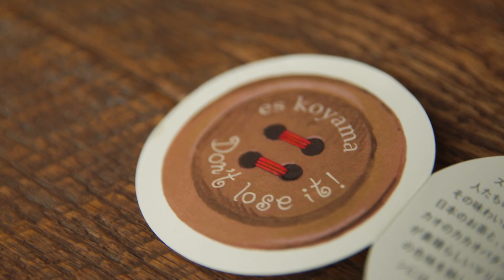【BUTTON OF HAPPINESS 幸せのボタン ～Don't lose it～】お茶の個性をホワイトチョコレートに閉じ込めて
■BUTTON OF HAPPINESS　幸せのボタン ～Don't lose it～
※1配送あたり6,500円以上お買い上げの方は、配送料をエスコヤマが負担させていただきます。

‹オフィシャルコピー›
素晴らしいお茶との新しい出会いの感動を
そのままホワイトチョコレートに閉じ込めて

2020年の春、お茶の“深掘りスト（物事を深掘りし、その道を究める人たちのこと）”たちによってもたらされた、その味わいに感動を覚える個性豊かな５種類の日本のお茶と、エクアドル産アリバナシオナル種カカオのカカオバターを100％使用したホワイトチョコが素晴らしいマリアージュを生み出しました。茶葉の色味を映した美しいグラデーションを描くボタンには、それぞれが持つ香り、苦味、旨味がたっぷり。ゆっくりとお口の中で溶かしながら、お茶の風味とミルキーな甘味との共演をご堪能ください。

【玄米茶】
玄米香煎由来の芳ばしい香りが特徴。ほんのりタンニンの渋味が効いたお茶の存在を感じます。ホワイトチョコレートの甘味がいっそうお茶の存在を引き立てて。

【煎茶】
「日本茶」と聞いて思い浮かぶ味わいがストレートに表現された味わい。ホワイトチョコレートの甘味と合わさることにより、馥郁とした豊かな香りが広がり、ポジティブな渋味を優しく感じます。

【和紅茶】
ホワイトチョコレートと合わさることでミルクティーのニュアンスも発揮しながら、発酵を経て生み出される紅茶らしい豊かな香りが広がります。

【三年番茶】
熟成によってもたらされた深みのある味わいと香りが最大の特長。芳ばしさの中から感じる黒糖のような香り。「これがお茶か」と思うような不思議な味わい。余韻の奥底に感じるお茶らしさがより深みを感じさせます。

【夏ほうじ茶】
グラスに注いだほうじ茶のミルクティーをアイスで飲んでいるかのような爽やかさを感じるクリアなイメージ。余韻は長く、奥のほうから茶の甘味も感じられ、ほうじ茶好きにはたまらない味わいです。

‹Inside story～エクアドルの生産者との繋がりを守り続けるために›
フランスのオーガニックチョコレート専門メーカー「カオカ社」が取り扱うエクアドル産のフェアトレードのカカオと出会って以来、エスコヤマではその継続的な利用を目的とした商品を作り続けてきました。たとえば、大量にカカオを消費するボンボンショコラのコーティング用にも、その一部にエクアドル産のアリバナシオナルを使用。他にもチョコレートの消費量が減る夏季にも販売できる商品「ダニエルズカカオバウム」や、ホワイトチョコレートを用いた「幸せのボタン」など、１年を通じて多彩な展開を行っています。今回、この「幸せのボタン」のリニューアルを行った大きな理由のひとつは、時代の流れや人々の趣向の変化に商品を適応させ、長く存続させるためです。フェアトレード・ビジネス本来の意義に立ち戻るならば、大切なのはそのカカオや産地との関係性を継続させること。エスコヤマでは、これからも貴重なカカオを供給してくださるエクアドルの生産者の方々に対して、継続的なバックアップを行っていく考えです。

【パティシエ エス コヤマ公式オンラインショップ】